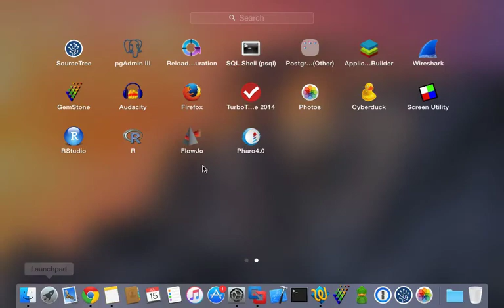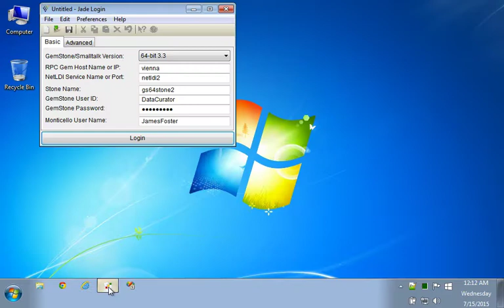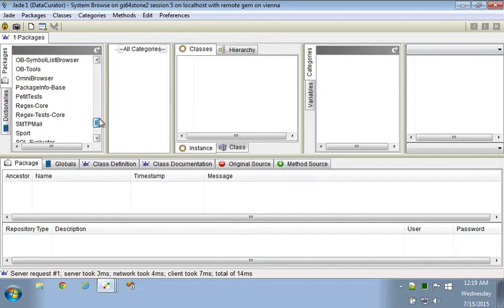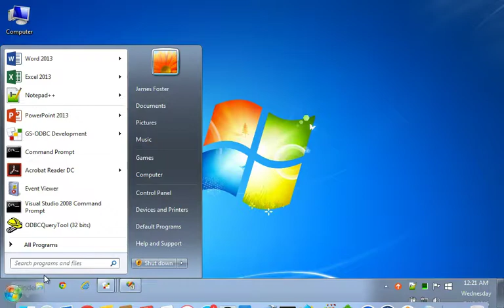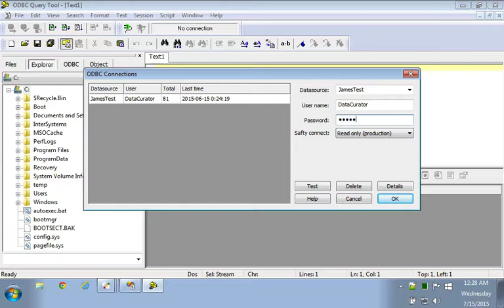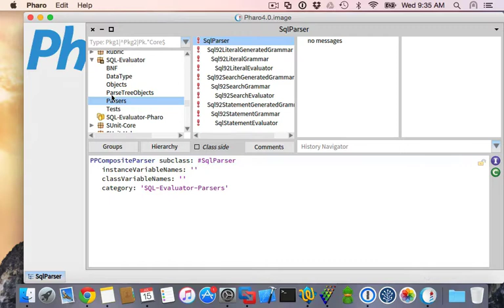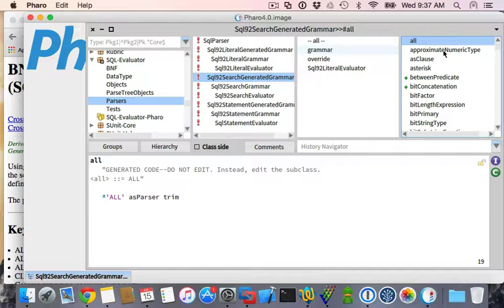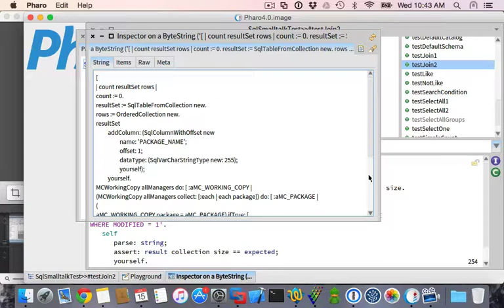SQL Queries in Smalltalk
This is the silent video that I narrated in my ESUG 2015 presentation.